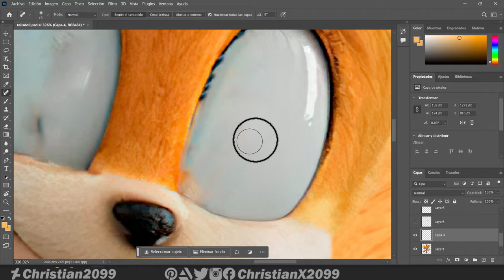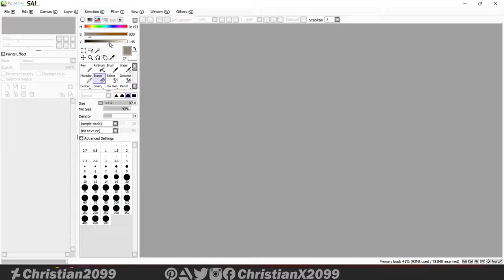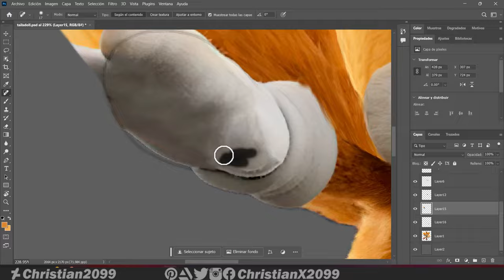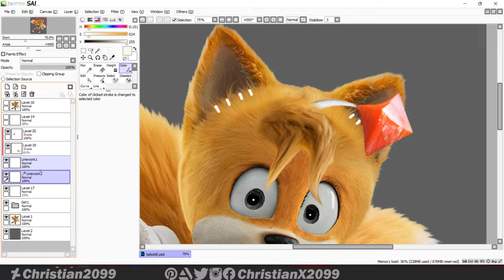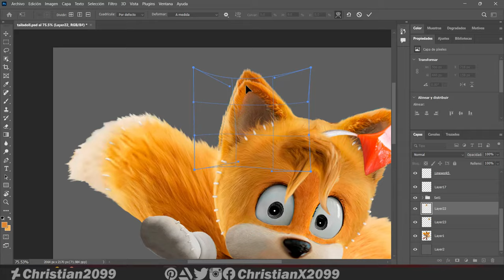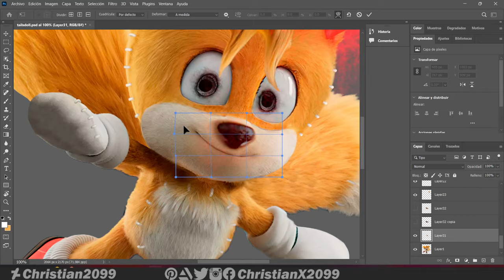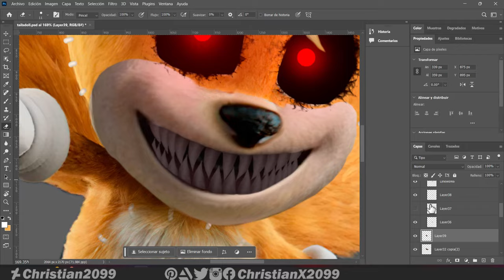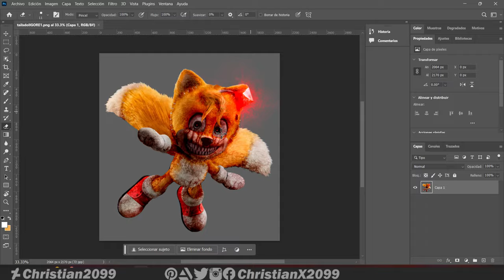[Speed Edit] Tails Doll 🦊 - Sonic the Movie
If I'm still alive, I didn't come back soon since my last video wasn't very relevant, I'll also try to make more edits, any ideas are welcome.

Si sigo vivo, no volví pronto ya que mi último vídeo no fue muy relevante, también intentaré hacer más ediciones, cualquier idea es bienvenida.

1. I Had a Feeling - TrackTribe
2. Missing Persons - Jeremy Blake
3.Final Girl - Jeremy Blake

Chapters:
0:00 Introduction/Introducción
0:08 Forma de cabeza/head shape
3:12 little hand edit/ manito edit
4:06 threads / hilos
5:55 creppy version
8:39 Final results/ Resultados Finales
9:09 End of video/Final del vídeo

Software:
1. Paint tool sai
2. Adobe Photoshop 2021